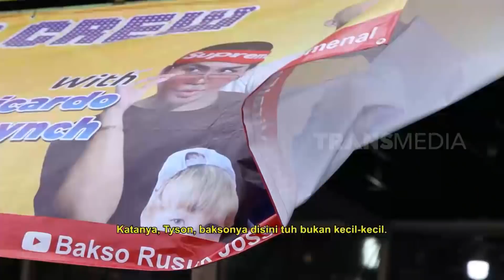Melaney Ricardo dan Tyson Kulineran di Bakso Rusuk Joss Pusat | MAKAN RECEH (19/11/21)